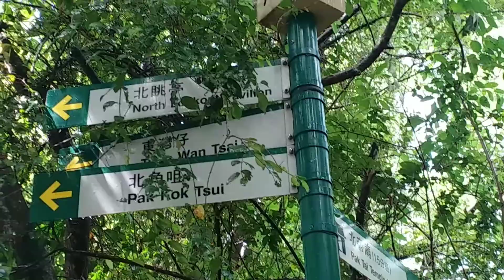North LookOut Pavilion in Cheung Chau Island